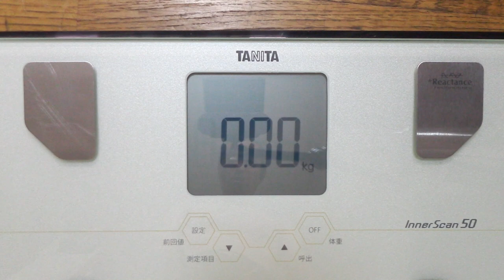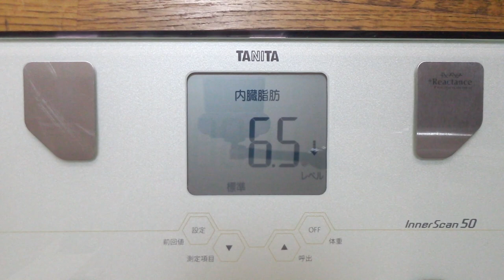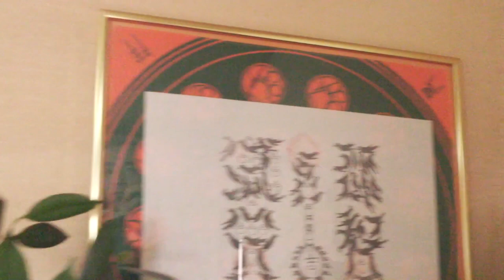大体グリーン豆乳と玄米ごはんで生活実験 １～２日目＆ドリンクのみの絶食実験１～５日目 #1679～1685 2022/11/19～11/25 霊仙